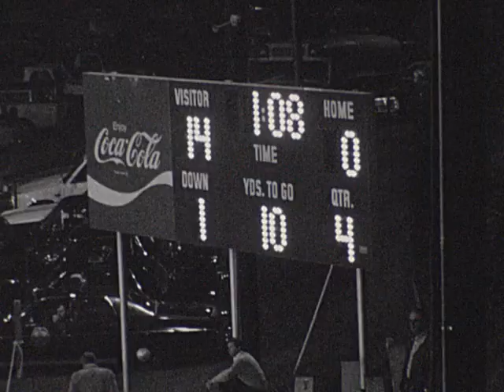1984 Braxton County High School Football vs' Nicholas County (part 2), 9/28/1984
1984 Braxton County High School Football vs' Nicholas County (part 2), 9/28/1984, Final Score, Nicholas 12 - Braxton 6